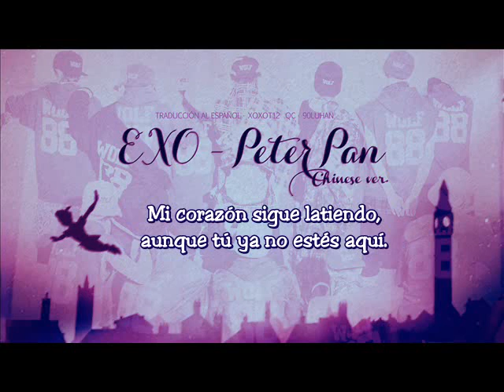EXO - Peter Pan (EXO-M version) / subs español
He decidido mantener más el significado que la forma de la letra en sí, si no en español había cosas que sonaban raras :D

Créditos por la imagen a 90LUHAN :D